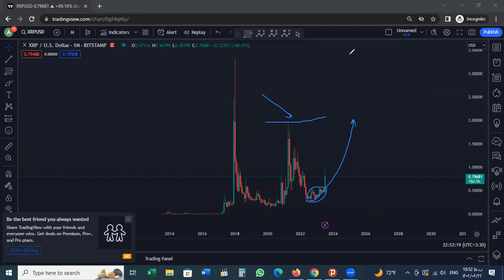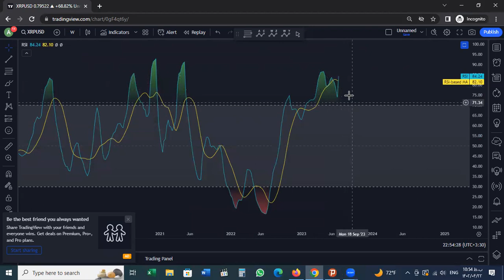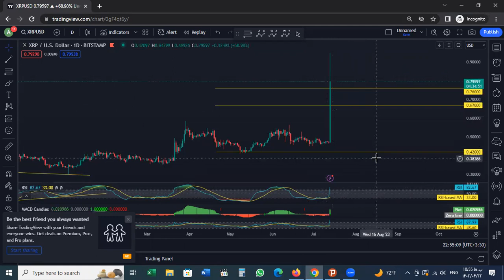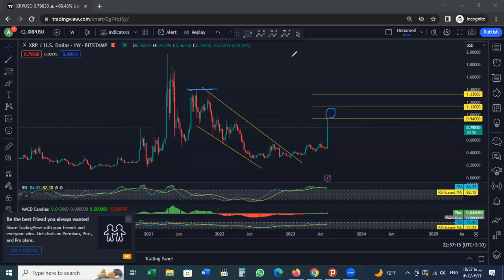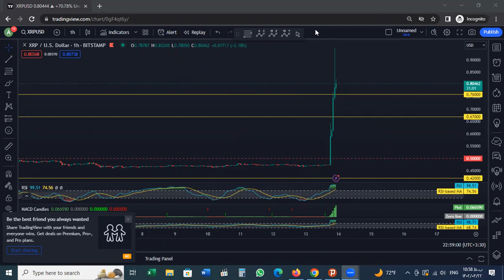XRP - Ripple Technical Analysis for July 13 , 2023 - Ripple